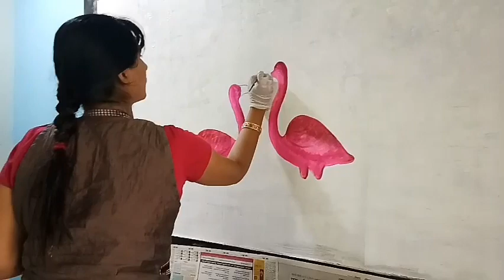wall painting on plywood